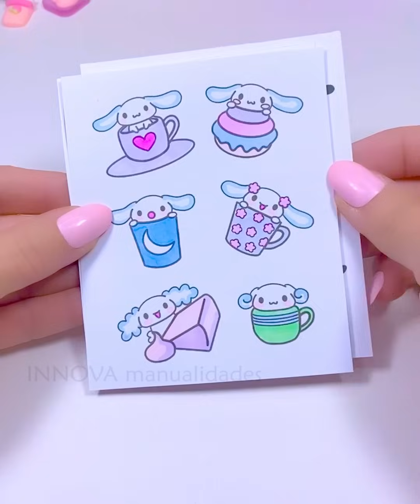Manualidades con papel / Manualidades fáciles de hacer en casa/ Ideas creativas en 5 minutos